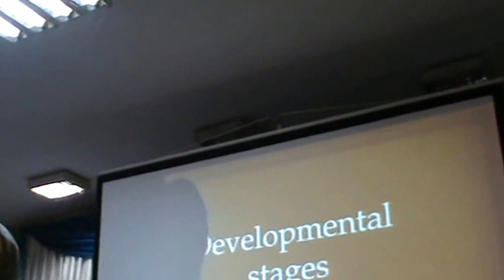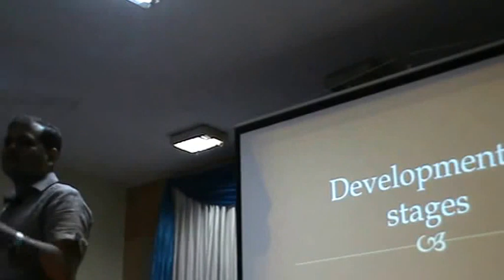Homeopathy Medicines and its Relavance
Dr. Kaushik Gandhi talking about homeopathy medicine and its Relavance during Banglaore Seminar July 11 2015.